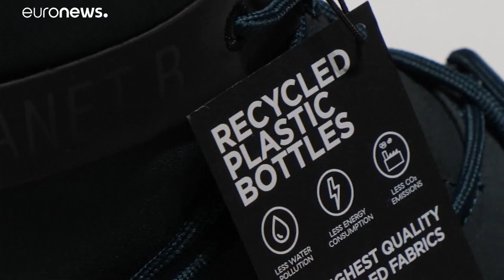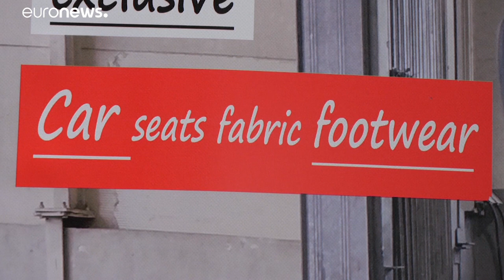شاهد: أحدث خطوط الموضة لعالم الأزياء الصديقة للبيئة في برلين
"الجمعة من أجل المستقبل" حركة مستوحاة من فكر وعمل الناشطة السويدية المدافعة عن المناخ غريتا تونبرغ، ويتركز عمل هذه الحركة على مخاطبة جيل الشباب بغية التاثير عليهم لاختيار الأزياء المستدامة "صديقة البيئة" والتي شقّت طريقها في عالم الموضة.